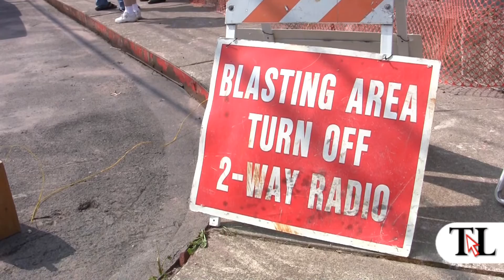Implosion of Murray-Courtright smokestack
City officials imploded the Murray-Courtright 100-foot-high smokestack on Friday, June 25, 2010. Demolition on the Murray-Courtright building began in May and is expected to be completed by the end of July to make way for a $2.4 million housing project.